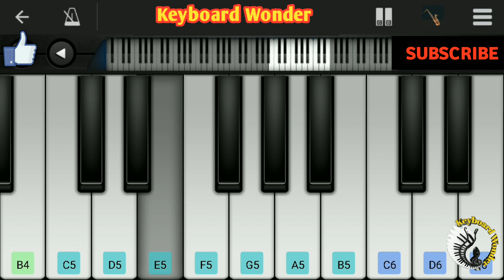Mama Kutty Bgm - Love Today | Maama Kutty Song Piano